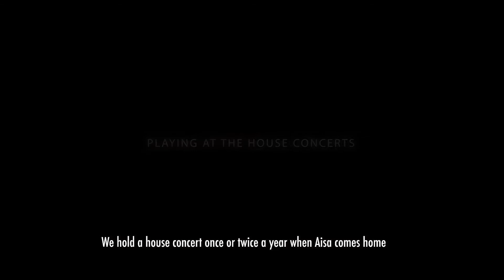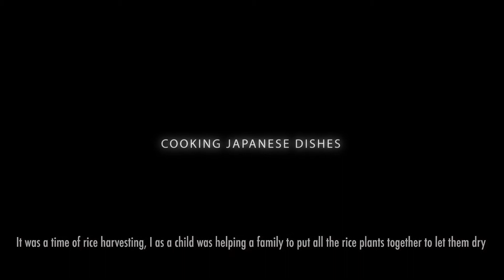PIANO CAMP PROMO | KYOTO - JAPAN